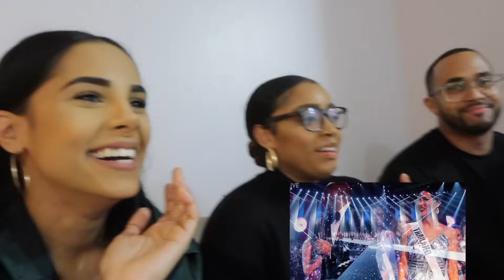Miss Universe 2018 - REACTION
Miss Universe 2018 Reaction: My yearly reaction of Miss Universe has turned into a little tradition here on my channel, Miss Universe has been a huge part in my life since a little girl it's basically our "superbowl" in my family. I've also competed in pageants before which is why I have a deeper obsession/connection with it. I hope you guys enjoy this years reaction!

Congratulations to Catriona Gray Miss Philippines!!!

in this video:
Orlando - @landostyle
Igvany - @igvany
Mom

Love,
       Nathalie :)